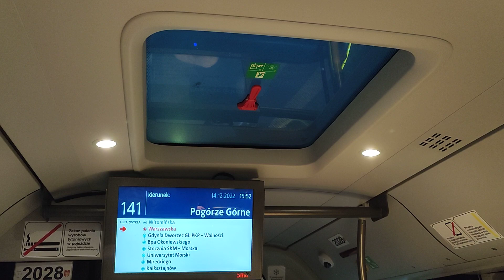Man NL283 Lion's City #2028 ściemnianie oświetlenia za kabiną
Taka ciekawostka, powolne ściemnienie oświetlenia LED za kabiną, spowodowane zamknięciem pierwszych drzwi.